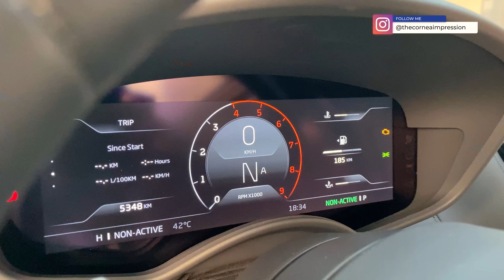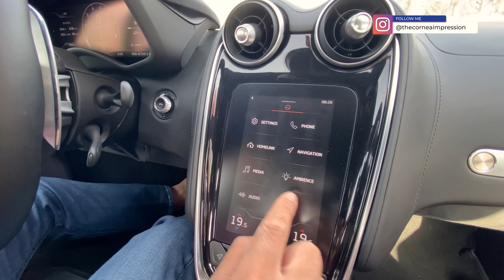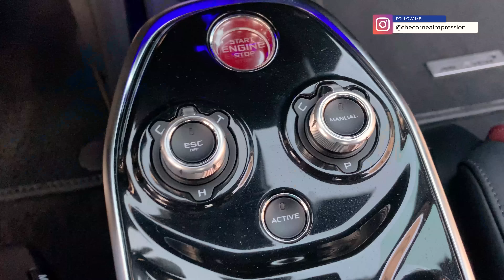2021 Mclaren GT ₹2,05,89,700 | The Real-Life Drive Hindi Review | The Cornea impression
Jab aap McLaren ki baat karte hai, tab race track aur high-speed driving he yaad karte hai. Aur ab aisi company ne ek long-distance grand tourer, luxurious suvidhaao ke saath banai hai, jiska naam rakha hai - McLaren GT. Yeh ek paani ki boond jaise teardrop shape mein design ki gayi hai, jismein sirf do logo ko bitha sakte hai. Yeh McLaren GT apni androoni systems, jaisi ki engine and chassis, McLaren ki 720S supercar se share karti hai. 720S waali 4.0-litre twin-turbo V8 engine engine iss McLaren GT mein payi jaati hai par kamm power ke saath - 612hp and 630Nm torques. Kyuki yeh gaadi sirf lambey safar tay karne ke liye banai gayi hai, iske andar aapko aaraam dayak seats and nappa leather upholstery standard mein milti hai.

Par itni zyada power and speed waali McLaren GT gaadi kya sachmuch ek long-distance cruiser hai ki bas ek supercar hai on diet? Aayi jaane Shivaum Punjabi se.